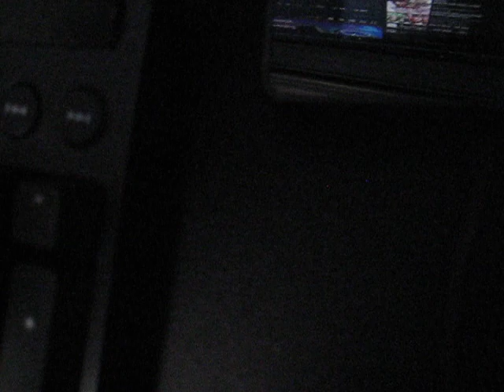MVI_60862_gout(2)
gout